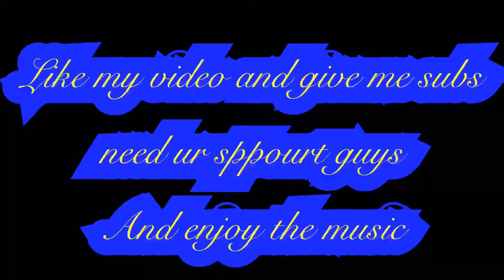One flick one kill sniping montage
Pubg mobile snipping flicks